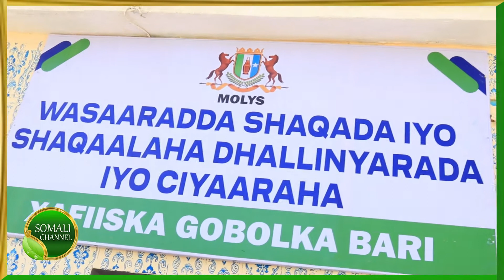TALIYAHA QAYBTA BOOLIISKA GOBOLKA BARI "waxaan ka qayb qaadanaynaa hormarka Ciyaaraha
TALIYAHA QAYBTA BOOLIISKA GOBOLKA BARI "waxaan ka qayb qaadanaynaa hormarka Ciyaaraha iyo is dhex galka Bulshada.